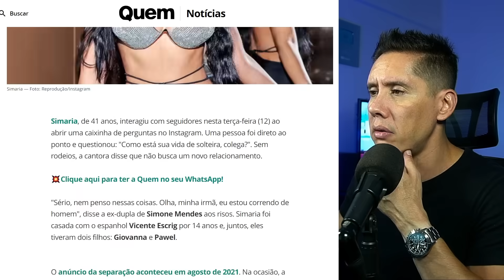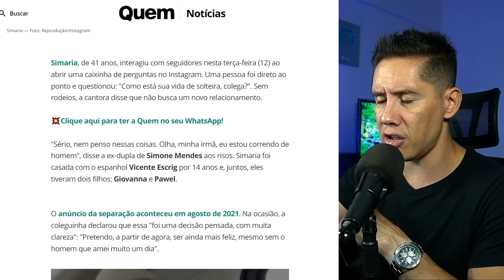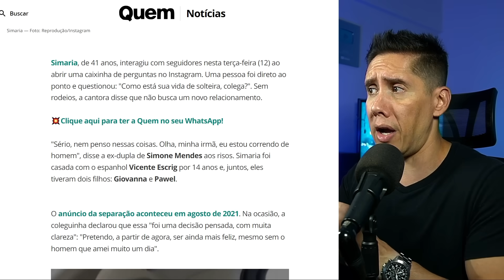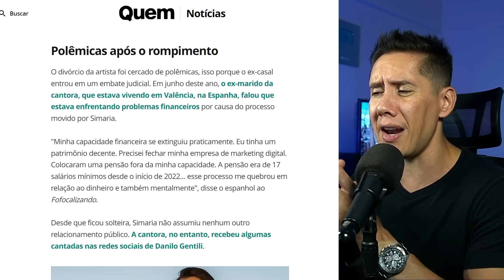Cantora SIMARIA Desabafa Sobre Vida de Solteira